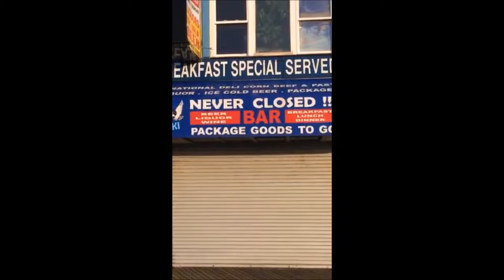Cool Things we saw at the Jersey Shore Jan 2017